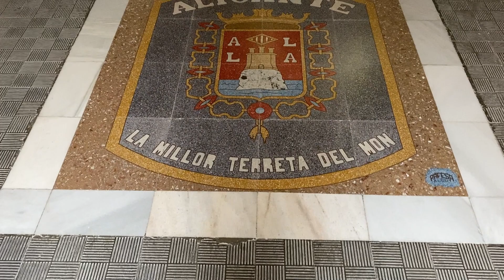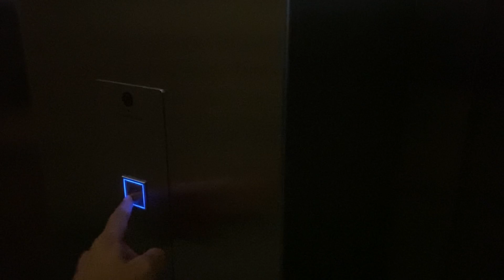#42 Перезагрузка в Аликанте • Город, в котором хочется Жить!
Вечерний Alicante ярко порадовал первой на моем Пути установленной рождественской елкой. Вернее, я попал практически на открытие изумительного светящегося арт-объекта. Впечатлили и фикусы-великаны, основательно вросшие в зеленую зону города и таинственно подсвечиваемые в темноте

Финансово поддержать проект можно здесь:
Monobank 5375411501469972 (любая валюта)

Все материалы в этом видео оригинальные и записаны мной лично на месте.